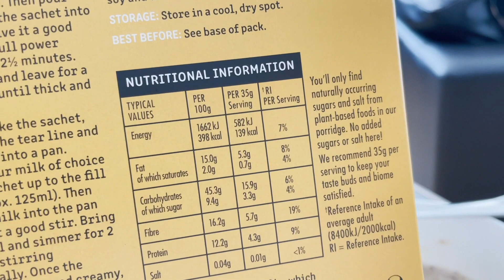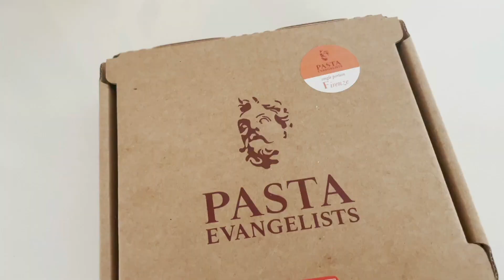What I eat in a day | Londra giubilante | Barbara Cherry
Cosa mangio in un giorno? Ecco qua un video che raccoglie clip delle mie colazioni, dei miei pranzi e delle mie cene.

🥧Trovi la ricetta completa, della crostata con ricotta e Nutella, sul mio blog:

❤️Shopping su Amazon Italia: